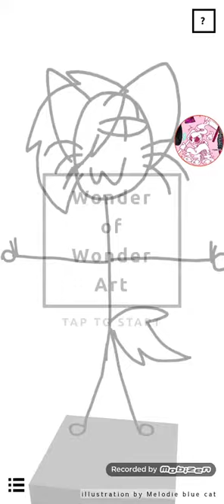This is the funny mean ok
Starting like laugh thing